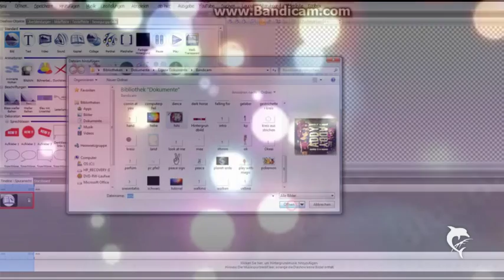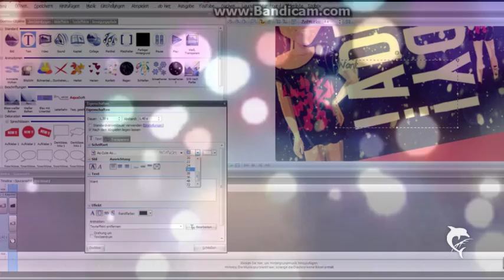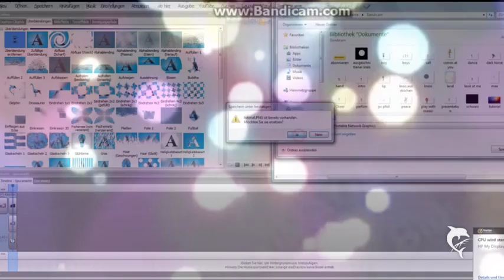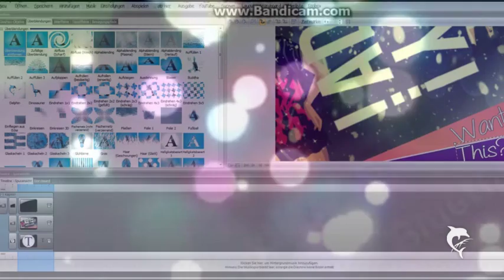Aquasoft tutorial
LESEN ODER ICH ESSE DEINE KEKSE!

Ja das ist mein 4 Tutorial zu diesem komischen Effekt keine Ahnung wie man den nennt :D Ja ich hoffe ich konnte euch ein wenig helfen und wenn ihr noch irgendwas nicht versteht also zu Aquasoft sagt mir bescheid in den Kommentaren oder auf MSP ;)
MSP : ! Addy !
Skype : Aliinadascookiemonster
Imvu : xDenkPositivx